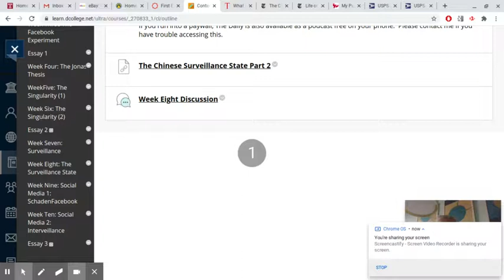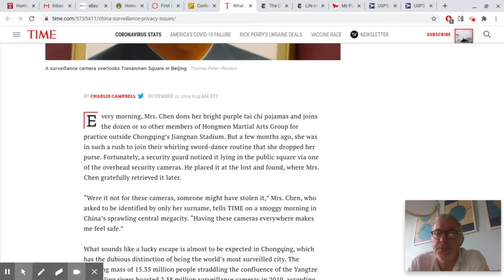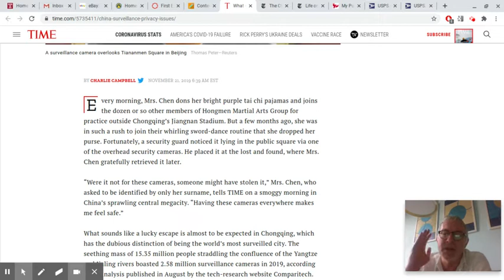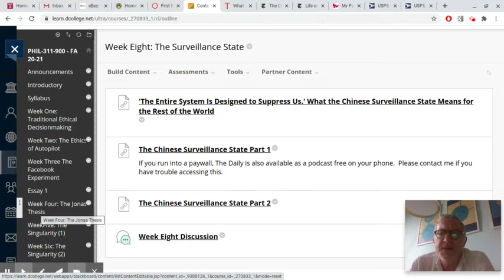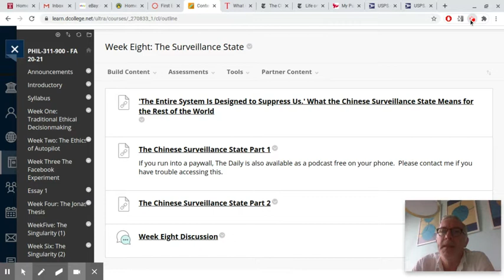PHL 311 Week 8: The Surveillance State